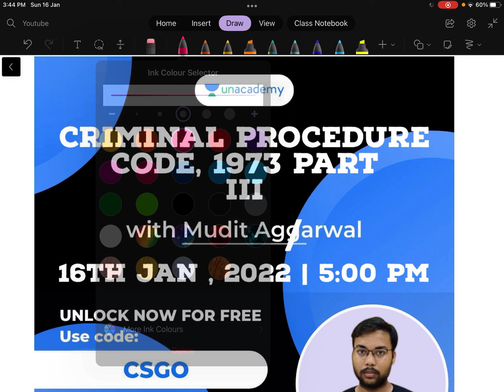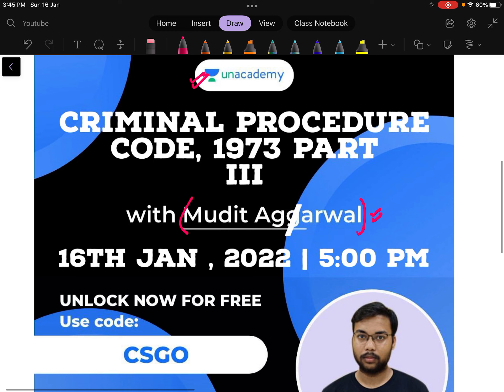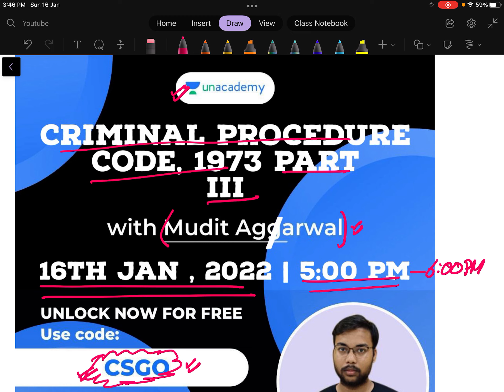CS Executive | Criminal Procedure Code 1973, Part III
Topic: Criminal Procedure Code, 1973 Part III

Or,
1. Download Unacademy Learner App From Playstore/Appstore.
2. Search "Mudit Agarwal" & Follow It.